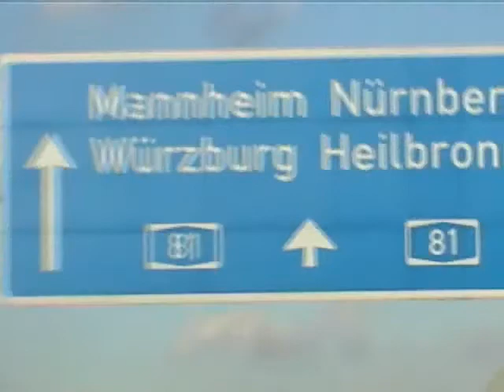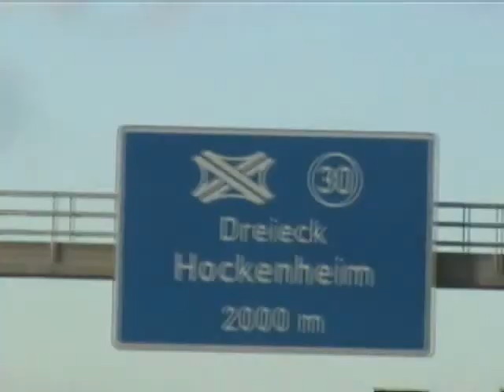Drive from Denkendorf to Hockenheim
The day before I returned to Boston, Peter drove me to Frankfurt with a stop in Hockenheim to say hi to his parents. We drove north past a hill made of the rubble from pre-WWII Stuttgart, a nuclear plant and a technical museum.